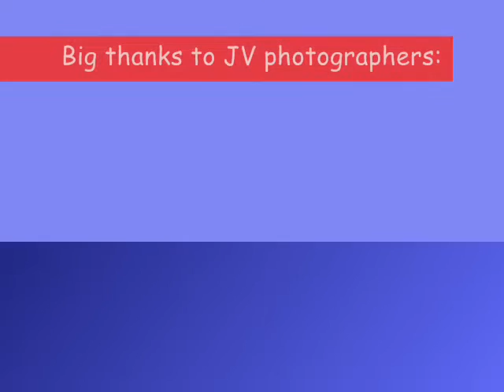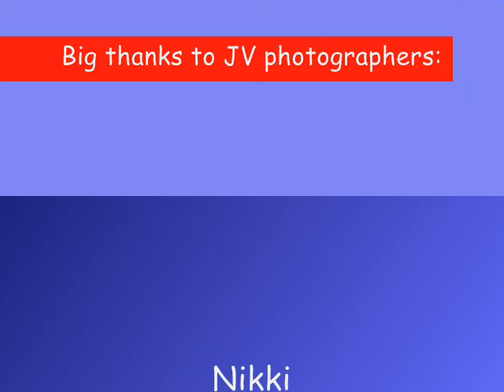Jr Vol Photo Contest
French Bulldog Rescue Network
Junior Volunteer
Summer Project
Frenchie Photo Contest